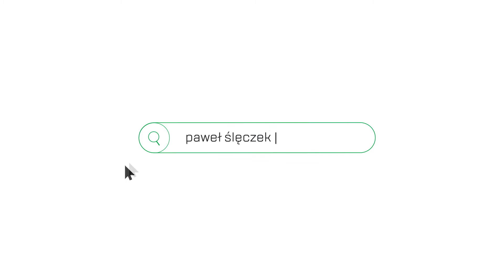Działka w Wieliczce - ul. Modrzewiowa | Nowodworski Estates